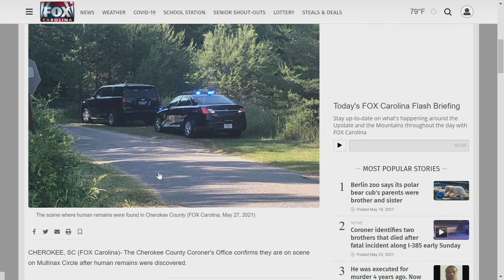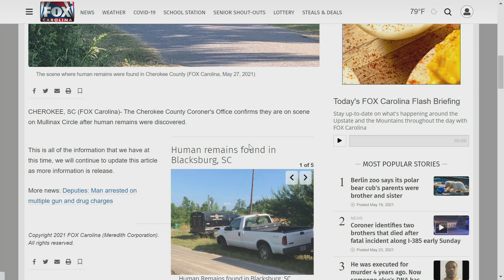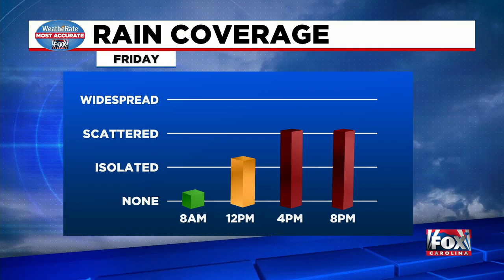9 P.M. News Update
Victoria Carmen reports on the latest news updates, including the story about how human remains were discovered in Cherokee County.